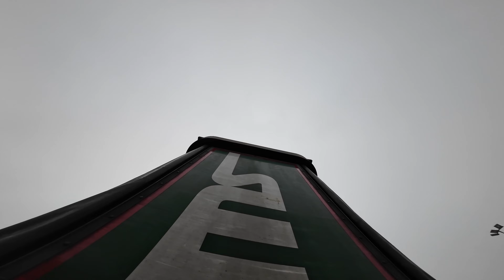What's this? Pallet Network. Easy job or not? ✔ Trucker 🅵🅻🅾🆉 ✔ [4K]